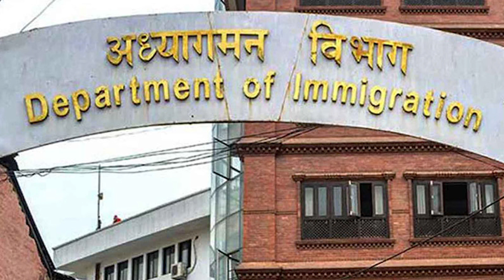News bulletin Frontline fagun 1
Nepali news - today news | aaja ka mukhya samachar, nepali samachar live | Fagun 1 gate 2080,